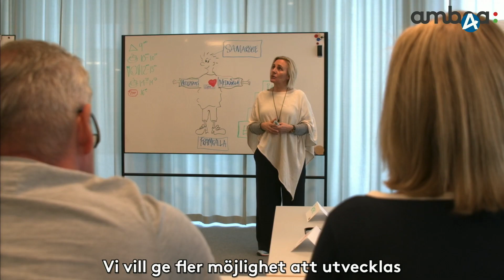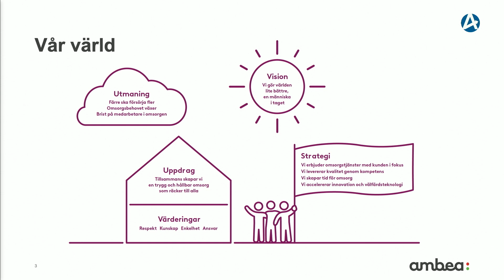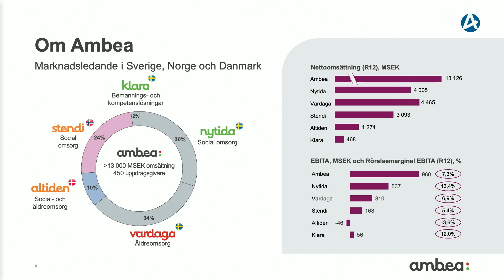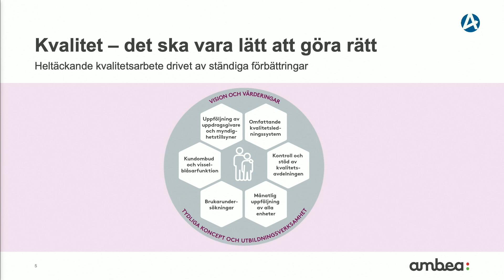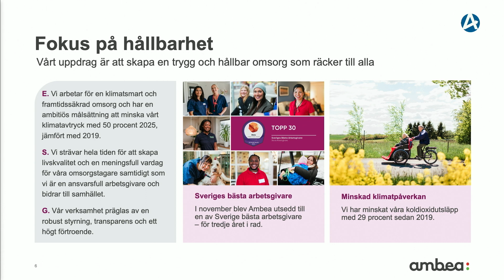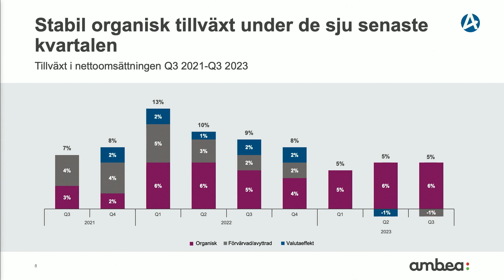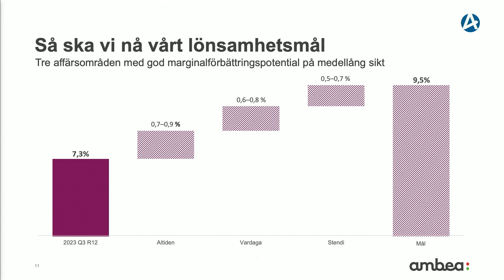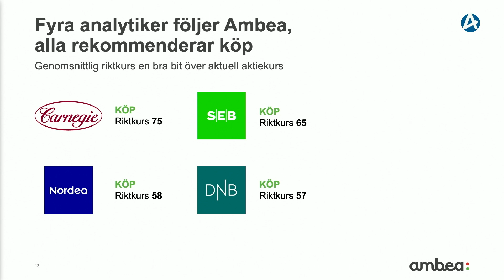Ambea - Stora Aktiedagen Stockholm 28 november 2023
VD Mark Jensen presenterar bolaget.